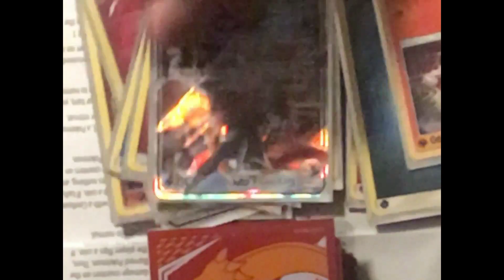OlyTV Episode - September 25th, 2019